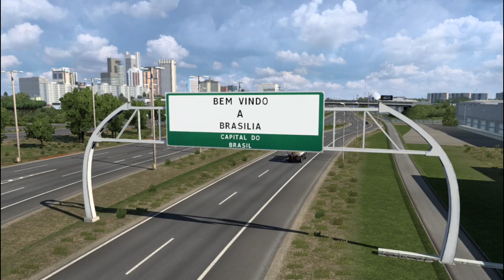BUS ETS2 - VIAGEM 989 - BRASILIA.DF X CATALÃO.GO - REAL EXPRESSO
VIAGEM A PEDIDO DE: DEVAIR A. GOMES
      ORIGEM: BRASILIA.DF
      DESTINO: CATALÃO.GO
      VIA: DIRETO
      EMPRESA: REAL EXPRESSO

      CRÉDITOS:
      ÔNIBUS: G81800DD BY CD3SHOP
      MAPA: EAA
      SKIN ETS2: CANAL SLDP MODBUS

      OBS) AS VIAGENS SÃO ROTAS REAIS FEITAS PELAS EMPRESAS, ALÉM DISSO, FAREMOS AS VIAGENS TENTANDO MOSTRAR E APROVEITAR MELHOR AS PAISAGENS QUE OS MAPAS TÊM A OFERECER.

           BOM DIVERTIMENTO.

           ATENCIOSAMENTE: CANAL SLDP MODBUS

CANAIS PARCEIROS